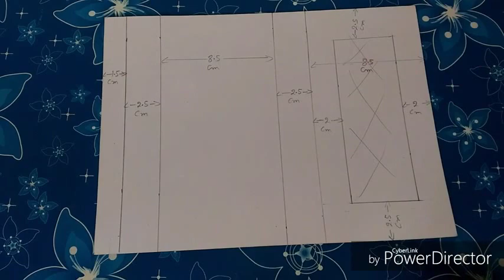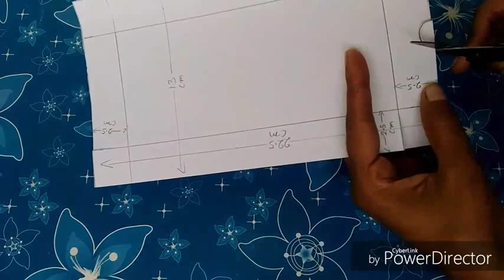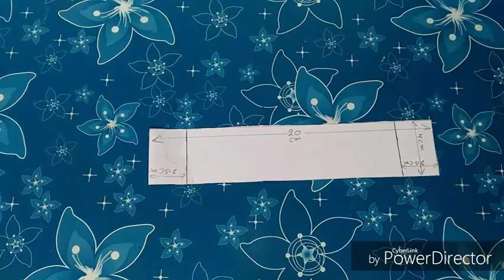DIY Christmas Explosion Box | Christmas Gift Idea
Santa claus
How to make a Christmas Santa claus at Home | DIY
How to Make Santa Claus at Home | Santa Claus Making
christmas decoration
2018 christmas
santa clause making
 DIY Christmas Decor Ideas
Christmas DIY Crafts easy
PAPER - SANTA CLAUS
Santa Claus out of PAPER
DIY Snowman|Making easy Paper snowman
Christmas craft idea for kids
Christmas & New Year decor ideas

easy newspaper crafts
newspaper simple craft
santa claus craft

how to make santa claus at home with paper
DIY Christmas recycled decoration ! How to Make a Santa doll from Recycled Newspaper- tutorial
Santa Claus Making | How to make Santa Claus | Santa Claus Making with bulb | 2020 Santa Claus
how to make a Santa Claus at home/simple easy santa claus making|how make santa claus 2020 santa
Paper Santa Claus 🎅🏻

Economical Christmas Decoration idea with simple material |DIY Affordable Christmas craft idea🎄
Easy Christmas wreath making idea with simple material (Part-2 ) | DIY Christmas craft idea🎄
Christmas ornament making idea with cardboard/simple material (Part-2 )| Christmas craft idea🎄
Economical Christmas craft idea made with Pine Cone |DIY Affordable Christmas craft idea🎄
Christmas Decoration idea with Empty rolls (Part-3 ) | DIY Affordable Christmas craft idea🎄
Economical Snowman Wreath made with simple material |DIY Affordable Christmas craft idea🎄
Economical Christmas tree made with simple material |DIY Affordable Christmas craft idea🎄
Economical Christmas Decoration idea with Cardboard |DIY Affordable Christmas craft idea🎄
Economical Christmas Decoration idea with Jar/Glass |DIY Affordable Christmas craft idea🎄
Economical Christmas Wreath made with simple materials | DIY Affordable Christmas craft idea🎄
Christmas Decoration idea made with Empty rolls | Best out of waste budget Friendly craft idea🎄
Economical Christmas Decoration ideas made with Cardboard |DIY Affordable Christmas craft idea
Economical Christmas Decoration idea with Empty roll | DIY Affordable Christmas craft idea🎄
Christmas Decoration idea made with Empty roll | Best out of waste budget Friendly craft idea🎄
Christmas Decoration idea with Old CD/DVD | DIY Affordable Christmas craft idea🎄
Best out of waste Easy Christmas Tree making idea at home |DIY Economical Christmas craft idea
12 Easy Economical Christmas Tree making idea (Part-1)|DIY low budget Christmas craft idea
Economical 4 Easy Handmade Christmas Craft idea | Best out of waste Low budget Christmas craft idea
3 Low budget Christmas Craft idea with recycled materials |best out of waste Christmas craft idea
4 Economical Christmas Decoration idea with simple material |DIY Affordable Christmas craft idea🎄
Economical 4 Easy Christmas Craft idea | Best out of waste Low budget Christmas craft idea (Part 8)
31 Christmas decoration idea with old CD. Step by Step | Best Out of waste Christmas craft idea🎄
10 Christmas decoration idea with glitter foam sheet Step by step | DIY Christmas craft idea🎄